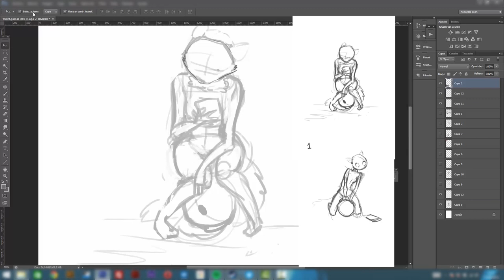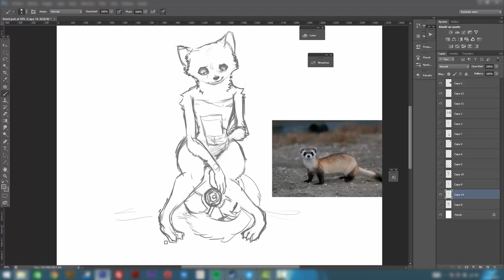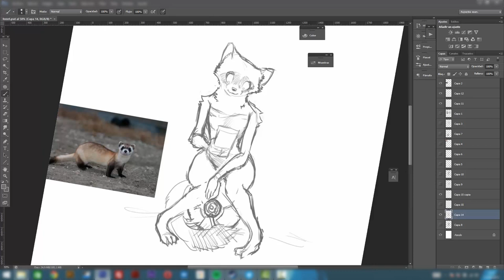Ferret character - Design first step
Character design, just a small character animation of the actual finished picture as intro.

I wasn't sure about uploading this video, but I guess it can be interesting seeing my process while trying to achieve a female anthropomorphic structure based on a ferret (Comission request), I found it a bit difficult to maintain a human shaped body and proportions (as most people like on anthro/ furry characters)

Inking video will be uploaded in the future.